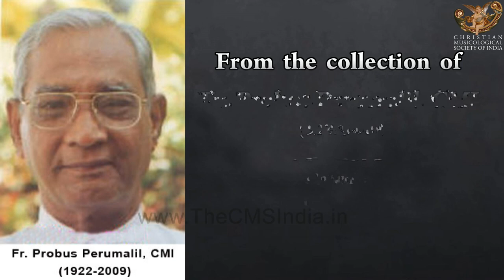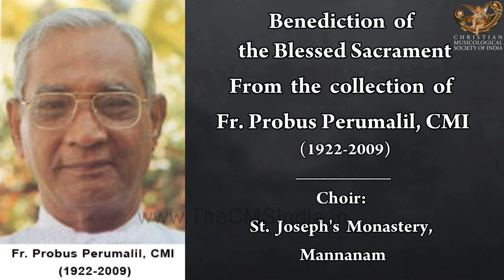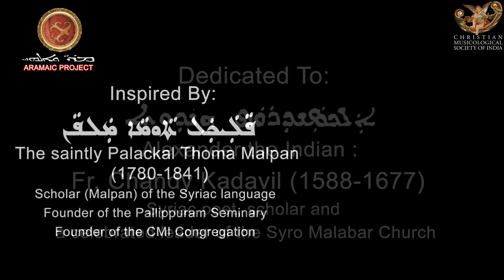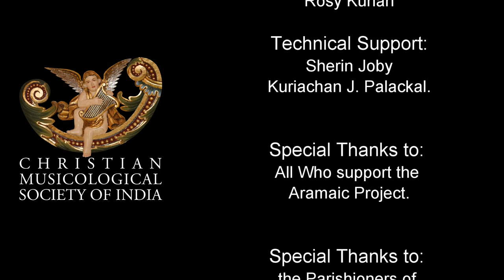Aramaic Project-126. Syriac chants from the Benediction. Fr. Probus Perumalil, CMI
JESUS AND INDIA: A CONNECTION THROUGH THE ARAMAIC LANGUAGE AND MUSIC.
  See the complete list of interviews and recordings
Note:
Fr. Probus Perumalil, CMI (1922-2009) decided to include the hymns of the Benediction of the Blessed Sacrament in the recording he made of Solemn Qurbana in Syriac. Fr. Probus made this recording on a cassette tape recorder, sometime in 1980. These songs were at the end of side B of the cassette (see notes on Aramaic Project-119 This is the earliest audio sample we have of this category of hymns. Thus, this is yet another golden treasure along with the recording of Solemn Qurbana by the same group. The violinist and the harmonist decided to play two incidental melodies on their respective instruments.
The Catholic St. Thomas Christians adopted the ritual of the Benediction from the Roman Catholic rite, probably, soon after the Synod of Udayamperoor (1599). Someone in Kerala, who knew both Latin and Syriac, translated the Latin text into Malayalam and composed new melodies for the translated version. Most probably, Bishop Francis Roz, S. J. (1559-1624) was an active participant in this process. The Benediction in Syriac was part of the Sunday liturgy among the Syro Malabar churches, until the 1960s. Currently, Benediction takes place only on special festal occasions. The accompanying chants are in Malayalam.
Fr. Albert Saldanha, S. J. included several Syriac tunes (in staff notation with Syriac text underlay in Malayalam script) for the Benediction in his monumental work, “Syriac Malayalam Hymnal”
New York
7 March2019